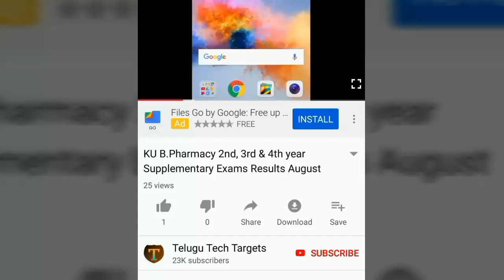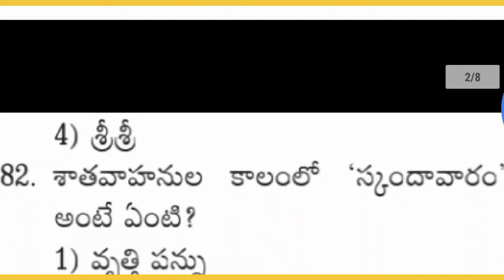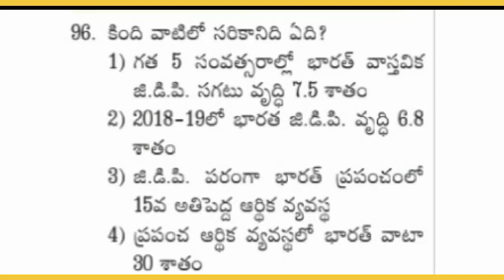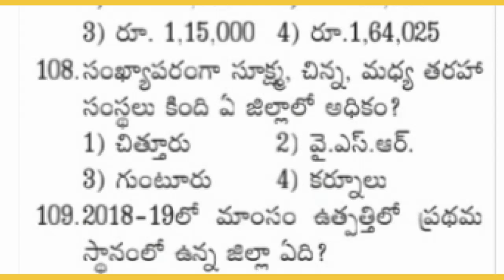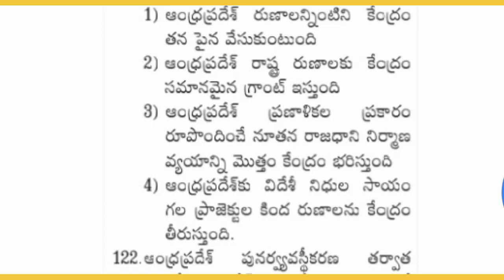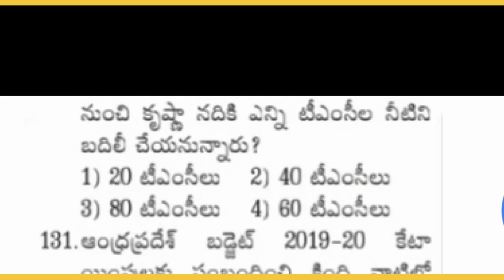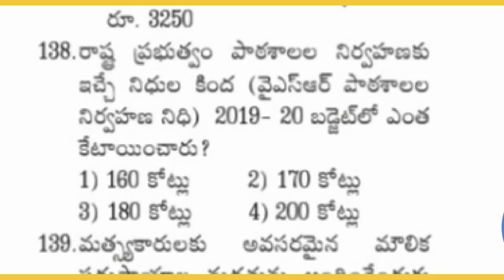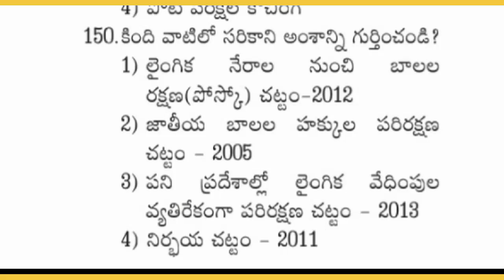AP Grama/Ward Sachivalayam Category-1 Posts Practice Test 2019 | PART-B Important Questions